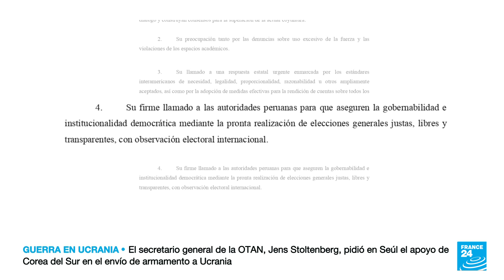Perú: la reforma para el adelanto de elecciones para este 2023 vuelve al debate • FRANCE 24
La reforma para el adelanto de elecciones para este 2023 vuelve al debate en Perú. Este lunes 30 de enero, el Congreso peruano votó a favor del pedido de reconsiderar adelantar las elecciones a octubre de 2023. La decisión fue tomada con 66 votos a favor, 44 en contra y 6 abstenciones.